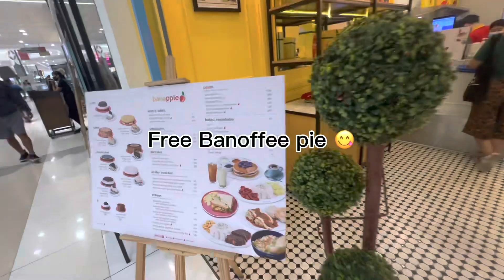Banapple - Free banoffee pie 3.14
▪ I have no rights to the background music that was used!